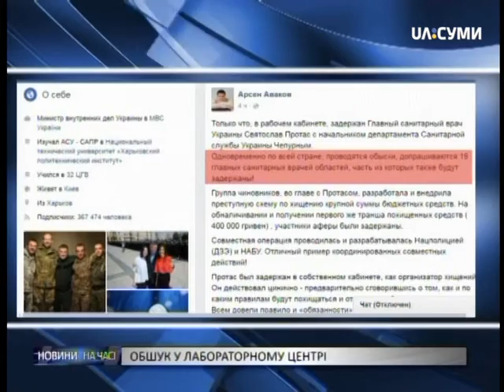Детективи НАБУ в Сумському лабораторному центрі